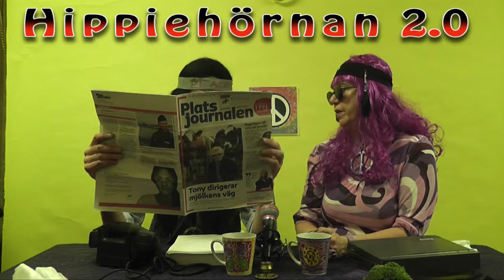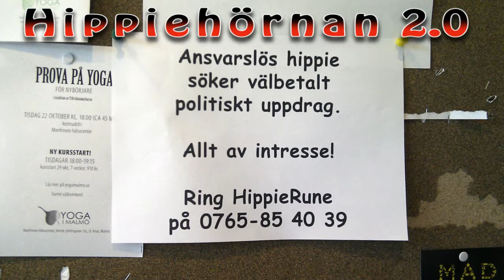Hippiehörnan 2.0 med HippieRune och Maja - del 3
HippieRune har stora problem med Arbetsförmedlingen och sitt arbetssökande. Maja tänker på sin hälsa och börjar äta grönsaker och motionera.

Maja är ute på stan och intervjuar folk om arbetslösheten och Rune får ett konstigt telefonsamtal.

Rune och Maja går igenom tittarnas svar på förra avsnittets tittarfråga.

Visad i TV Malmö 26 oktober 2013.